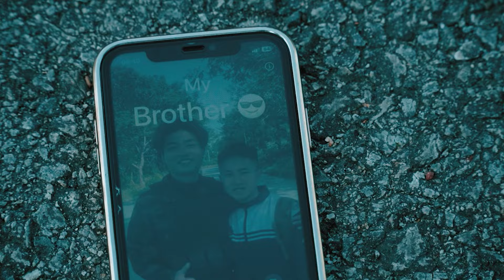The Lost World: Jurassic Park | T. rex Rampage | Lost In Dinosaur Jurassic World 4 | Dinosaur Rexy